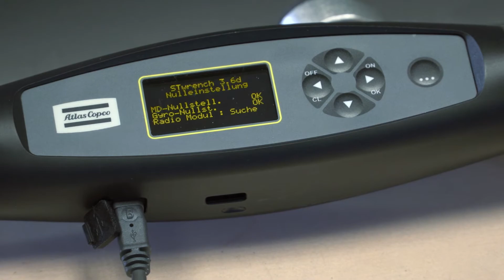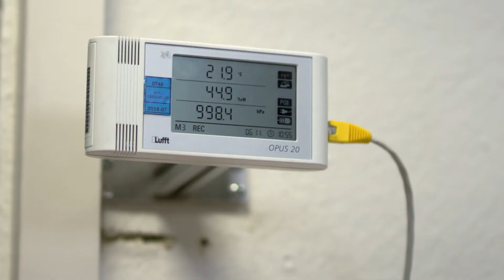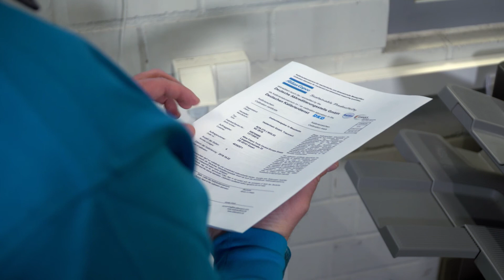Atlas Copco | Accredited Quality Assurance Calibration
Measurement equipment calibration is the first step of securing quality control of your production, reducing rework and liability cost. Performed by our calibration experts, all Atlas Copco calibrations fulfill global and national requirements.